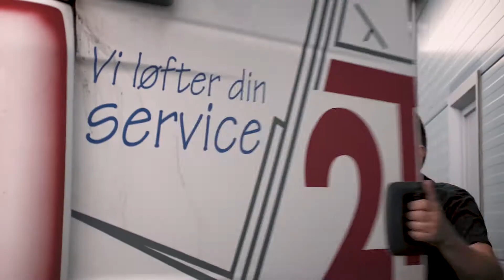TotalTruck Egen Lastbil